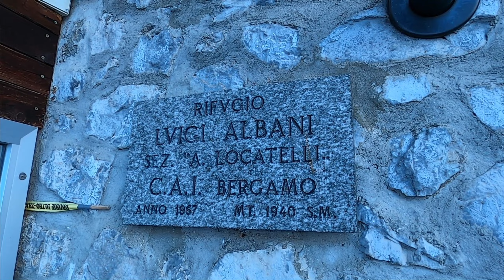RIFUGIO ALBANI,parete nord(Colere/Bergamo)